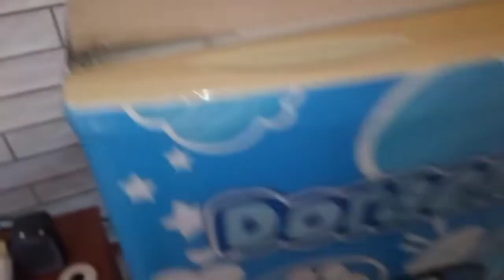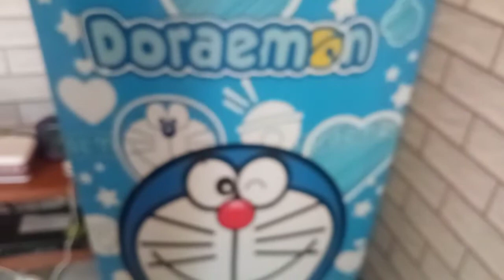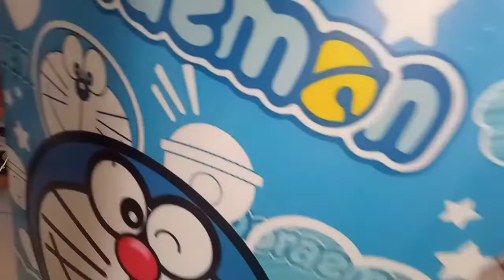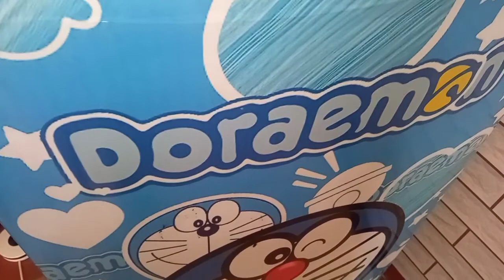Cara Memperbaiki Pintu Kulkas